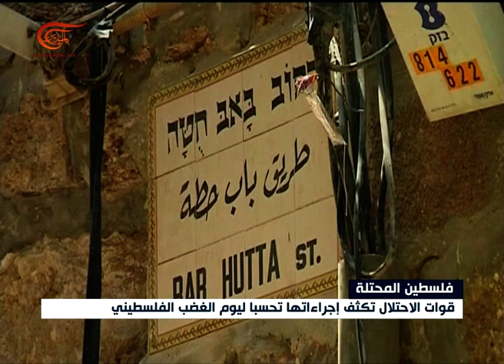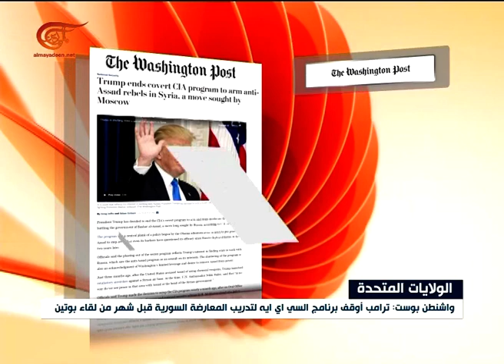نشرة الأخبار | المسائية | 2017-07-20